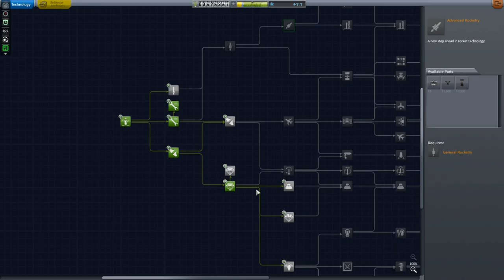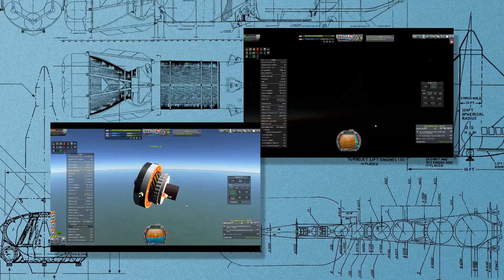KSP: A 64k Odyssey - Episode 03 - Testing Our Patience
Call the exterminator, the bugs overwhelm us!

In this first chapter of a grand adventure in the making we examine just how minimal an effort we can make to get our hands on that sweet science that will carry us to the stars!

A 64k Odyssey takes place in the 64k solar system with the Generic Harder Solar System config applied. The series will span multiple decades of alternate history space travel, from the earliest of sounding rockets and gliders to interplanetary travel and settlement.

Other tracks are non-attribution license/public domain, names of songs (mostly) shown on-screen.